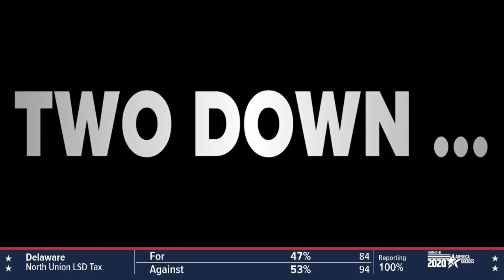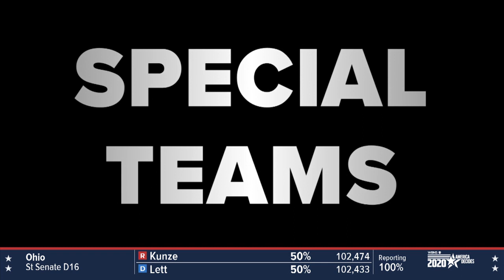Ohio State Football Rutgers Hype Trailer | WBNS 10TV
After getting a win on the road at Penn State last week, Ohio State returns to Columbus to prepare for Rutgers, lead by former Buckeyes defensive coordinator Greg Schiano.